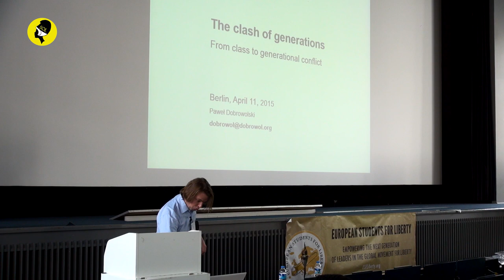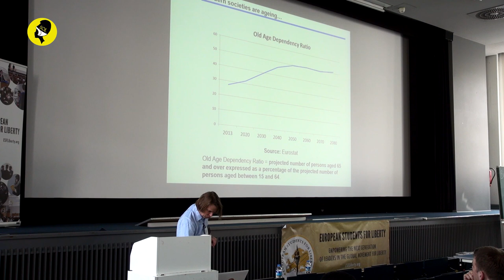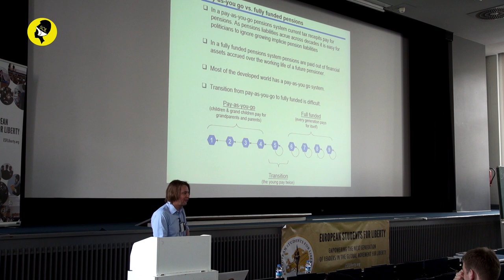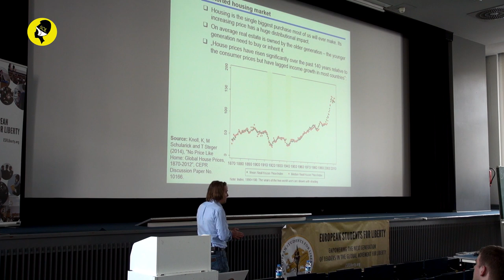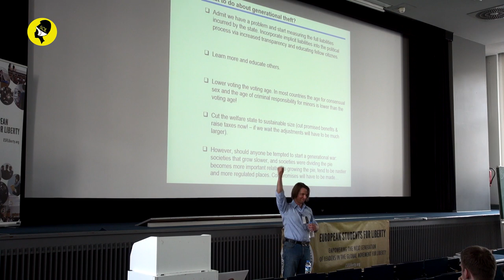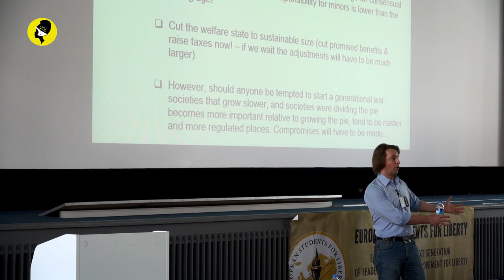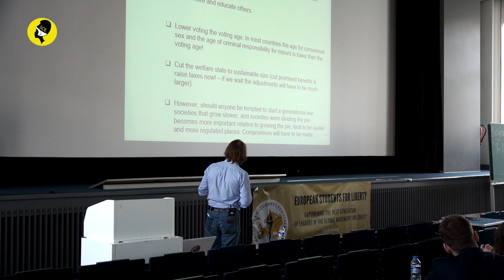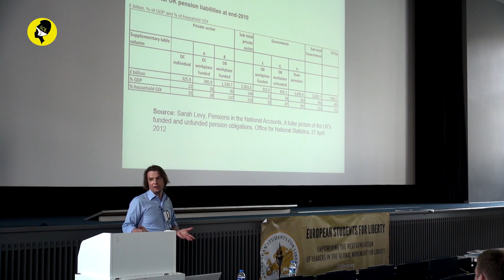Pawel Dobrowolski "The Clash of Generations" @ ESFLC 2015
Pawel Dobrowolski "The Clash of Generations" @ ESFLC 2015 in Berlin.

get your Shirt and support Liberty!

Pawel Dobrowolski was assistant to Jeff Sachs during the first Balcerowicz government that implemented Poland’s transition from a planned to a market economy. He has a BA in economics from Harvard University.

During the last 20 years worked on some 50 M&A transactions of which around 20 have closed successfully at an aggregate value in excess of 1 billion EURO. Successfully lobbied for the introduction of public hearings into Poland’s parliamentary procedure and liberalization of Poland’s consumer bankruptcy law. Authored a number of articles on central banking, public finance and the media industry.

His most recent report estimates Poland’s public debt at over 200% of GDP. Serves as a non executive board member for several companies and a volunteer fire fighter in the village where he lives.